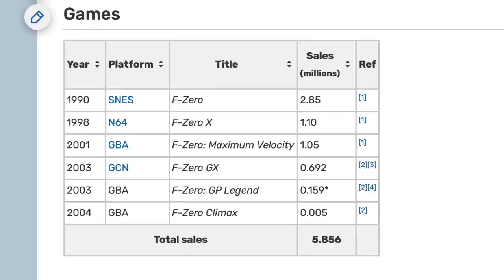The New F-Zero Game That We NEED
The question remains if we'll ever get a new F-Zero game, but if we did, what kind of F-Zero game would we be hoping to get? These are my thoughts on the matter.

Just a guy who loves pretty much everything Nintendo, especially Zelda, Metroid and Mario, along with some other epic games.

On this channel, I do...
-Play-throughs
-Challenges
-Reviews
-Mini-Docs
-Vlogs

The goal is to have fun and celebrate gaming, together. Sub if you want in!